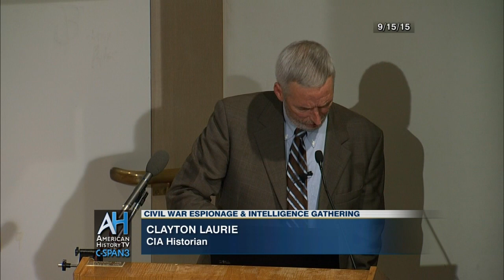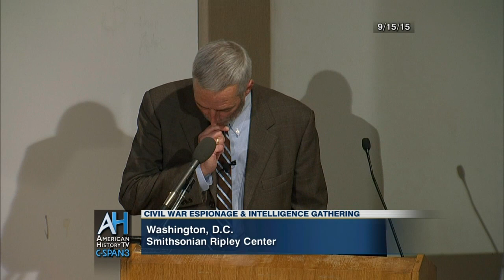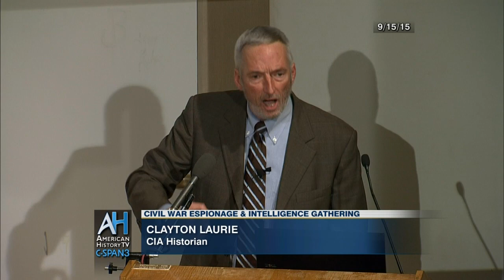Civil War Espionage & Intelligence Gathering Preview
Full Program Airs Saturday, October 24, 2015 at 6pm & 10pm ET.